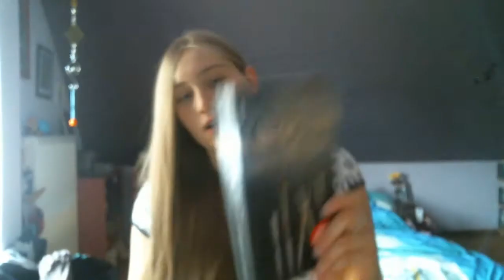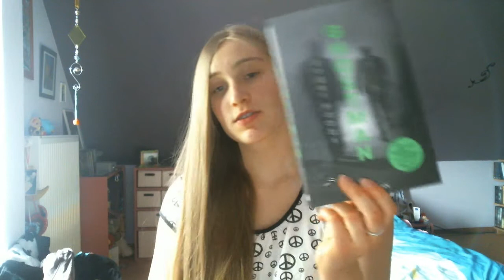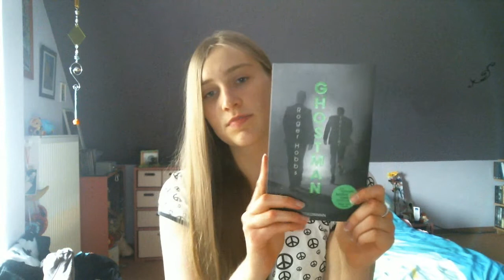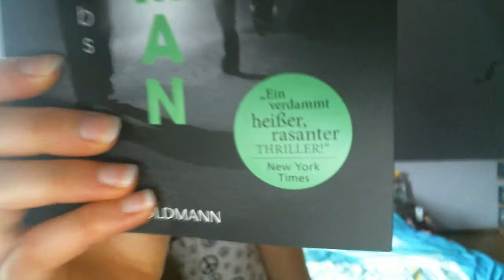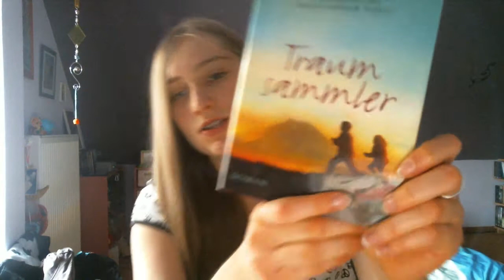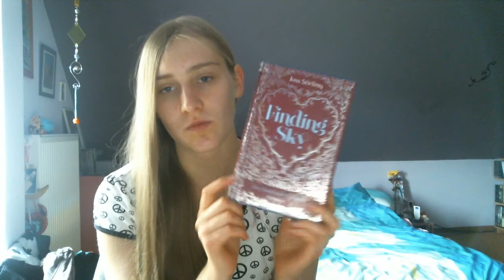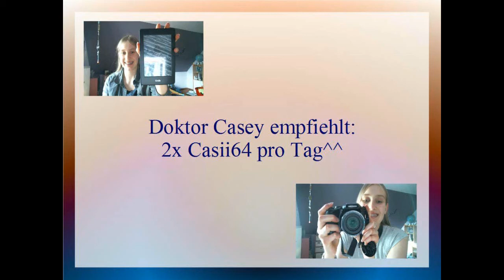Neuzugänge 5# - Schon wieder welche!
Blogeintrag folgt!